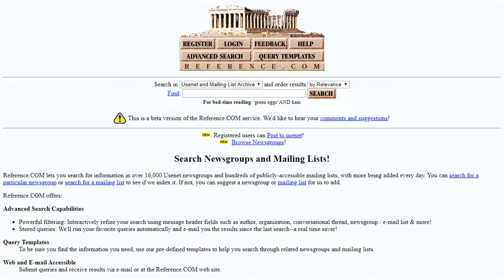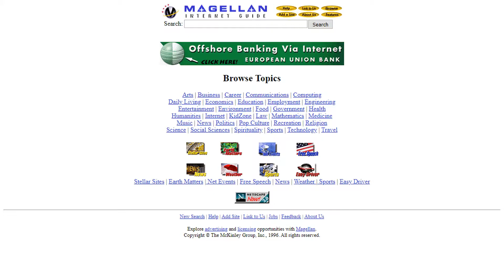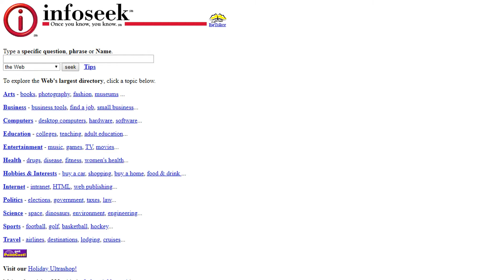Search Engines in the 90s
Can you still remember what internet search engines looked like before Google appeared in 1998? Let's remember the look of the almost forgotten pioneers of Internet search.

Browse through the gallery of websites created between 1991 and 2006 and discover the forgotten web design trends